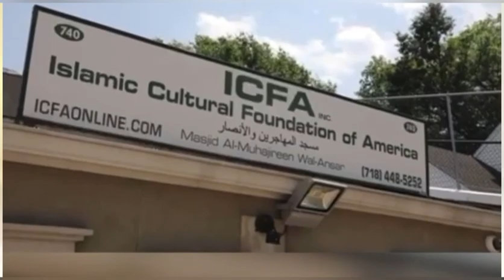Nioro, leur caravane attaquée - Mimi Touré détruit Amadou Ba et intronise Diomaye "Buur du Saloum"